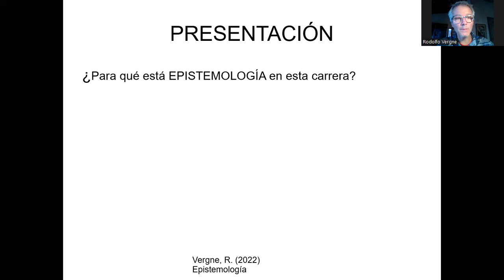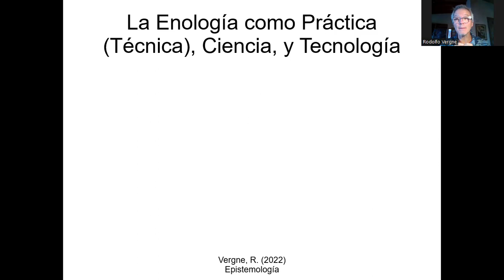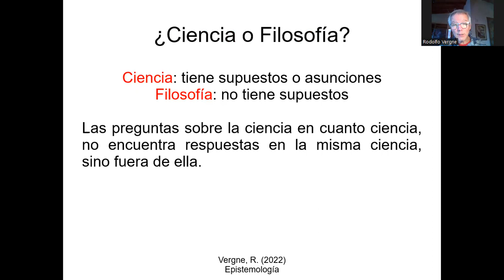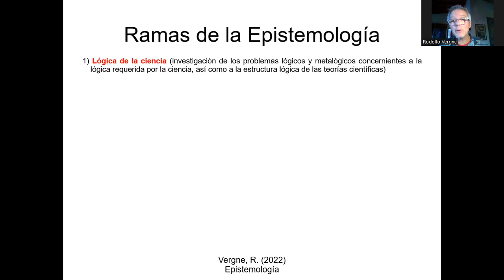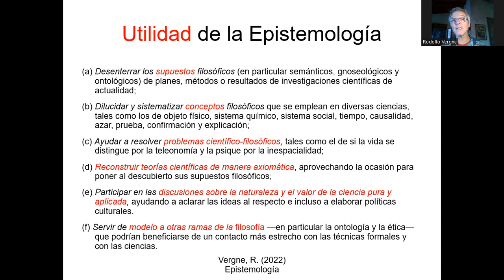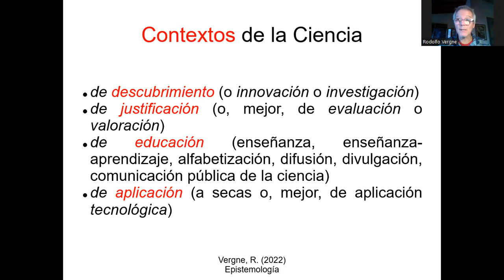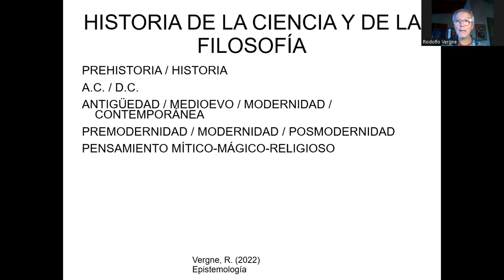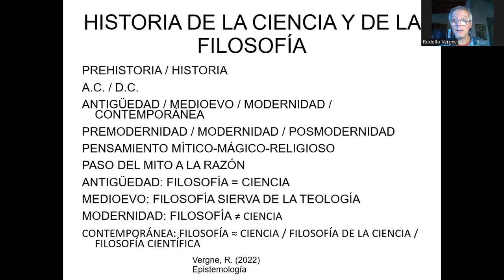1 Presentación Epistemología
Presentación de un curso de Epistemología para Licenciatura en Enología. Facultad de Ciencias Aplicadas a la Industria, Universidad Nacional de Cuyo. 2022